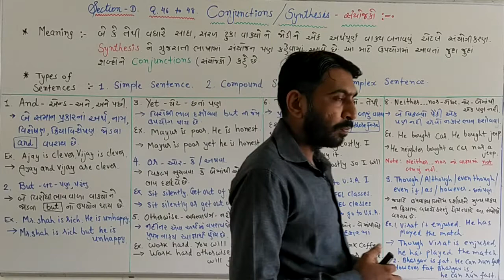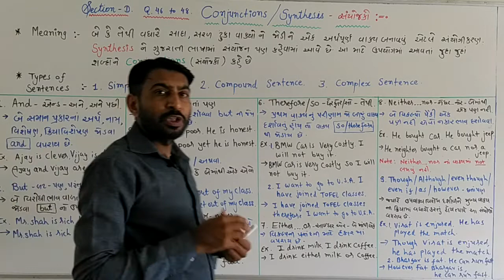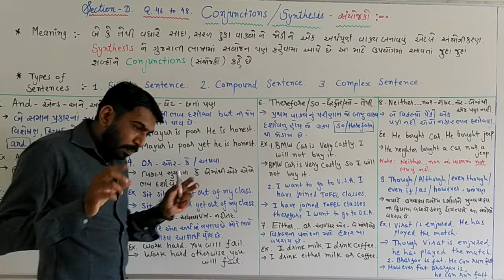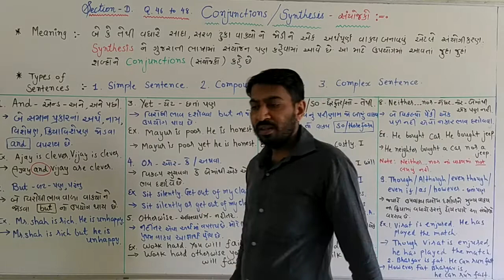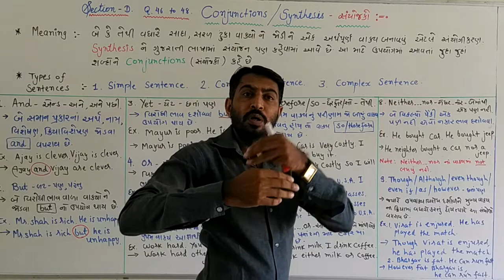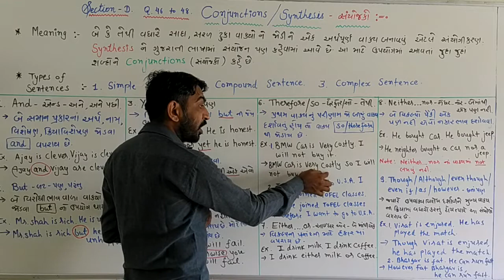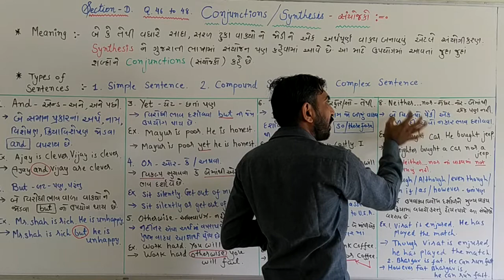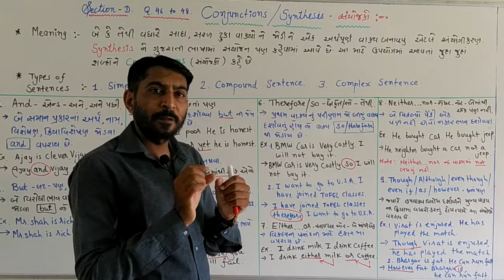Conjunctions/ Synthesis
ધો.9 ,10 માટે ઉપયોગી. સંયોજકો અને તેના ઉપયોગ ઉદાગરણ સાથે સમજૂતી.
Video By : Ketan Lunagariya
The Talent Education - Junagadh.